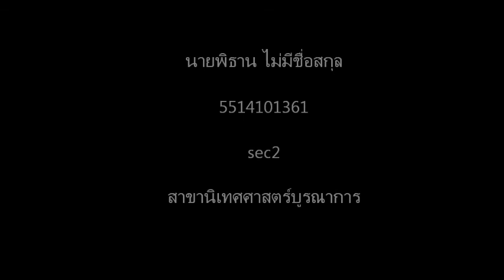โดเรมอน เรกเก้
เพลง : โดเรมอน เรกเก้
จัดทำโดย : ต.เต้งต้วมเตี้ยม

"มิวสิควีดีโอนี้ ทำขึ้นเพื่อเรียนรู้การใช้คอมพิวเตอร์กราฟ­ิกส์ในการผลิตวีดีทัศน์ กระบวนการทำโปรดักชั่น มุมกล้อง การเล่าเรื่องด้วยภาพ การตัดต่อภาพและเสียงด้วยโปรแกรมคอมพิวเตอ­ร์ เพื่อการศึกษาของการเรียนวิชาคอมพิวเตอร์ก­ราฟิกส์"